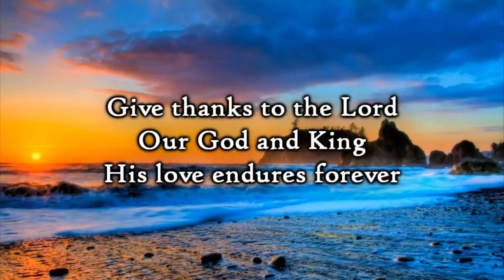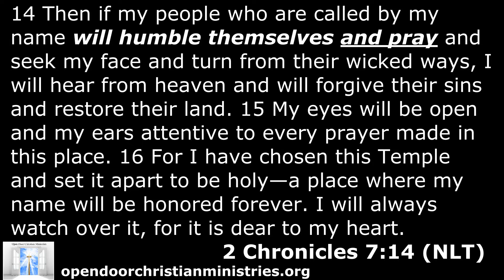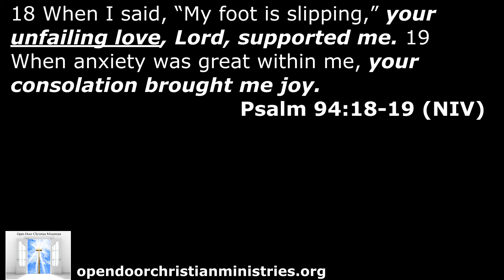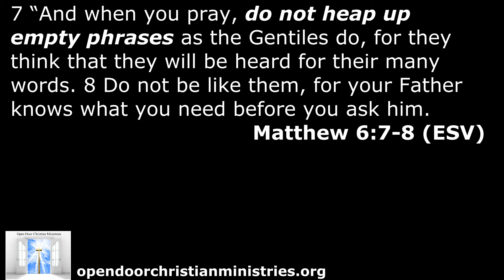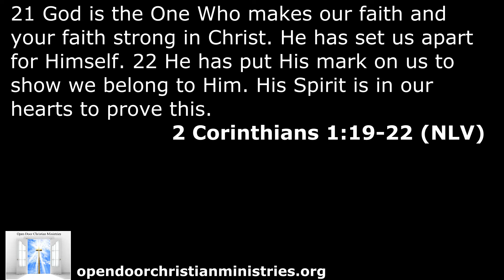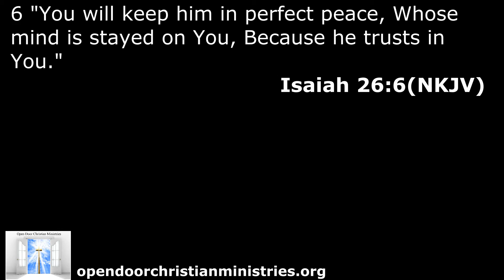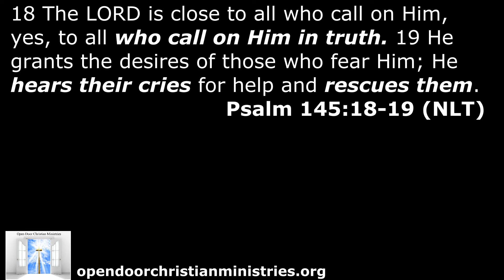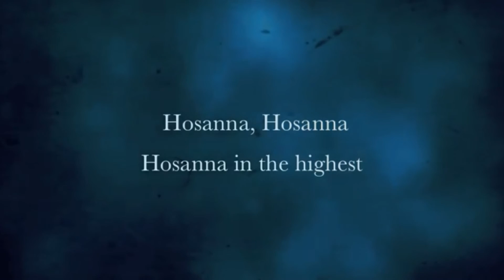Part 2: "Pray!"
Sermon Series:  “Church in Desperate Need of C.P.R.”
Open Door Christian Ministries
Pastor Ben Yuen